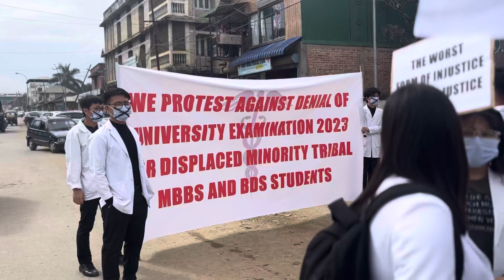26 January 2024